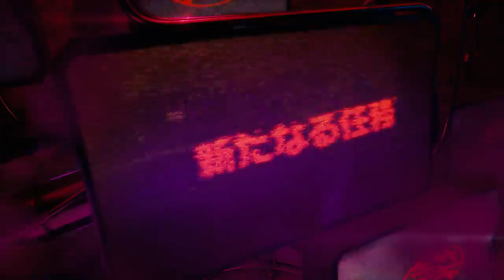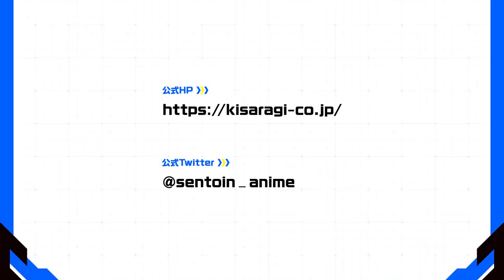Combatants Will Be Dispatched! - Official Trailer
Combatants Will Be Dispatched! will air in April 4 2021 on AT-X, Tokyo MX, KBS Kyoto, Sun TV, an BS-NTV. Funimation will stream the series as it airs.

SYNOPSIS:
With world domination nearly in their grasp, the Supreme Leaders of the Kisaragi Corporation—an underground criminal group turned evil megacorp—have decided to try their hands at interstellar conquest. A quick dice roll nominates their chief operative, Combat Agent Six, to be the one to explore an alien planet...and the first thing he does when he gets there is change the sacred incantation for a holy ritual to the most embarrassing thing he can think of.
But evil deeds are business as usual for Kisaragi operatives, so if Six wants a promotion and a raise, he'll have to work much harder than that! For starters, he'll have to do something about the other group of villains on the planet, who are calling themselves the "Demon Lord's Army" or whatever. After all, this world doesn't need two evil organizations!

STAFF:
Original Creator: Natsume Akatsuki
Original Character Design: Kakao Lanthanum
Producer: Kadokawa
Studio: J.C Staff

CHN is all about videogames and everything related to Anime.